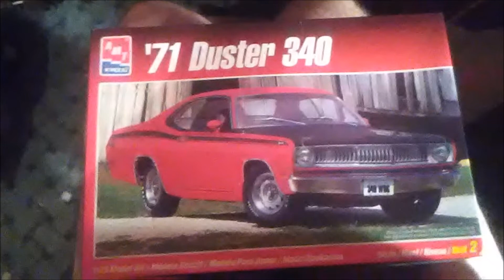Plymouth Duster 71 amt 1/25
model kit : Amt/Ertl 1/25  Plymouth Duster 71

song : Mopar or No Car  by  Slant 6